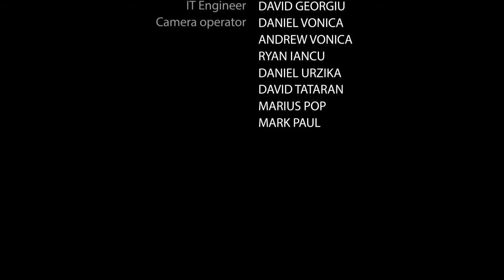Azi suntem fericiți